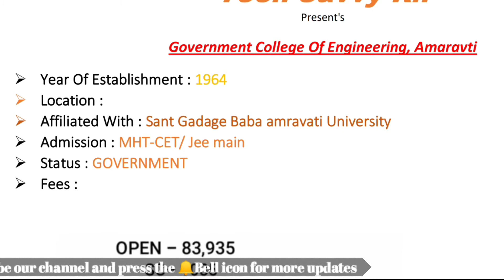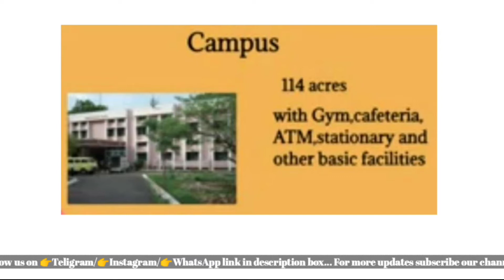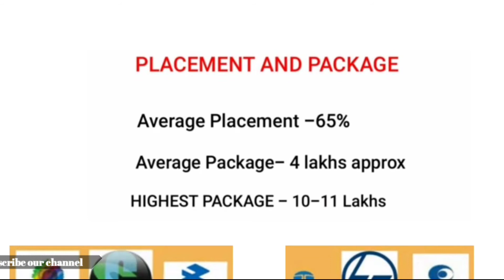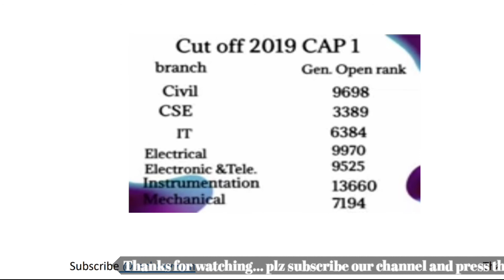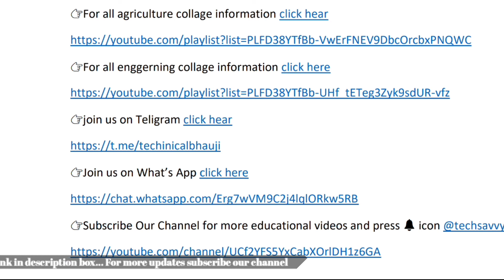Government College of Engineering, Amravati || Honest College Review🔥 || Watch full video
engineering colleges in mumbai,engineering,colleges reopen in maharashtra,engineering colleges in maharashtra